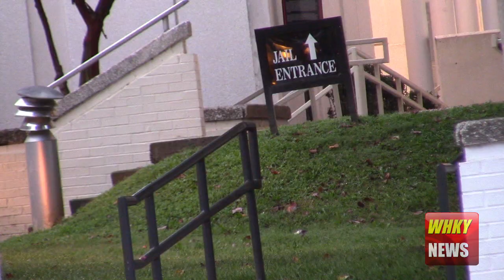Fugitive From Georgia Apprehended Following Operation Conducted By Multiple Agencies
Rob Eastwood reports for the Thursday, September 14, 2023 edition of WHKY News in Hickory, NC. Watch all of today's news on the WHKY YouTube channel at this